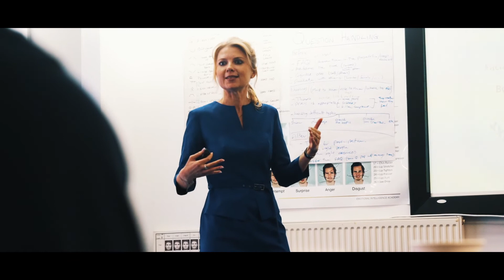ТАТЬЯНА АЛЕШИНА - ОТЗЫВЫ международных экспертов - Каталина Понс (Испания)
Татьяна Алешина - отзывы международных экспертов
Интервью с Каталина Понс (Испания) - основатель SINAPSIS LAB, международный эксперт по коммуникации и лидерству